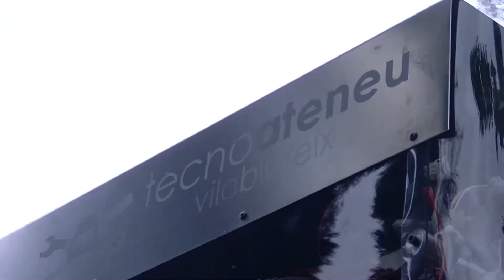muntatge cortina digital d'aigua - temps de flors 2016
Muntatge cortina digital  d'aigua a temps de flors 2016
Tecnoateneu Vilablareix - HackerSpace Base 42 - Vilabrareix Girona